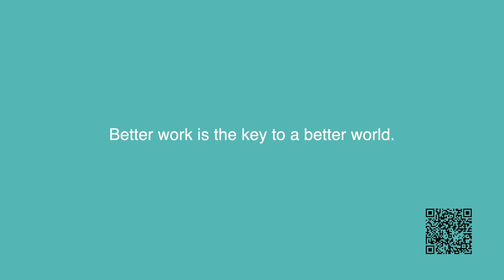Better Work, Better World: Sawyer Desotelle, BW Papersystems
Despite having grown up in Phillips, WI (US), Sawyer Desotelle – like many other kids from small rural towns – left home and moved to the big city to start his career and family.

But the right opportunity brought Sawyer back home and into a company that gave him challenging, fulfilling work where he feels like he makes a difference. He is now the Corrugating Engineering Controls Team Leader at BW Papersystems.

“Having the opportunity to work here and lead a team and make decisions that would frame how we're going to move forward was something I was really excited to do,” Sawyer said.